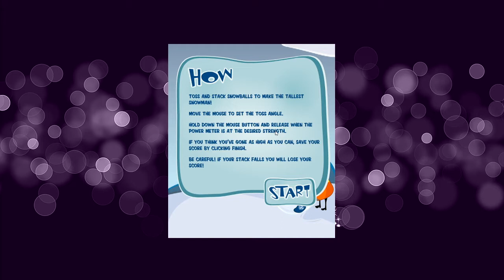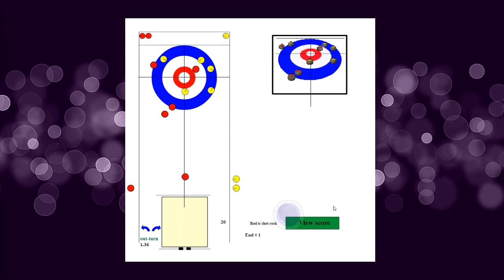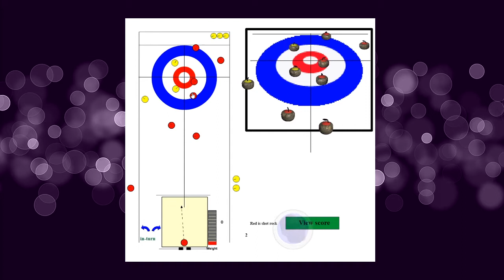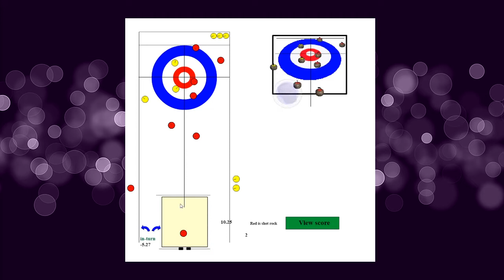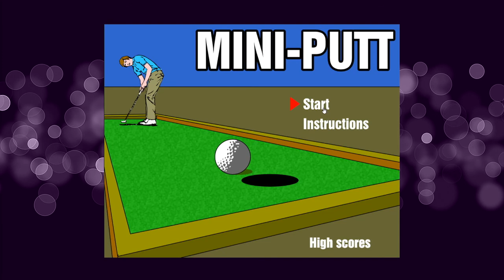Let's Play Christmas Flash Games 2020 - The Return of the Flash Craptacular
'Twas four days 'til Christmas and all through YouTube, few were making Christmas gaming videos for fear of looking like a noob. This video I recorded and edited with great care, which is more than the people who made these games would dare. Yes, these rhymes are getting away from because I'm not a poet, and not a soul who watches this wouldn't know it.

Or to put it in a more prose-based way, since Flash support is being ended by Adobe at the end of the year, it's time to look back at more classic and not-so-classic Christmas flash games in the second Christmas Flash Game Craptacular. In this edition, 11 different free Flash games are featured just ten days before Flash meets its end.

Thumbnail background (i.e. image excluding text and Unsilent logo) by pngtree.com.